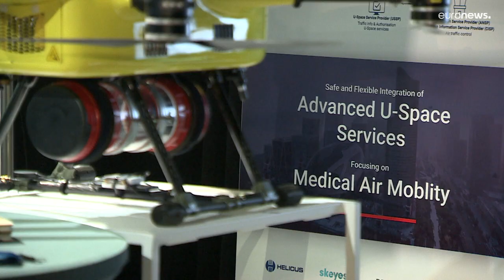Drone manufacturer aims for Paris 2024 Olympics lift off, as air taxis become reality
Next generation drones could also be used on a wider-scale to transport medical products, as well as for personal deliveries.